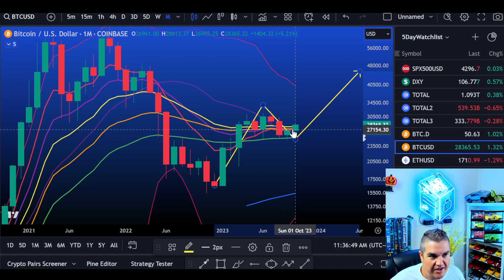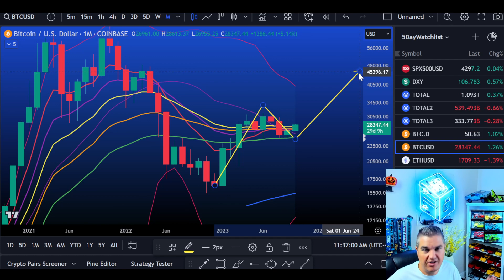September Bitcoin Monthly and Weekly Close: What's Next for BTC ?! 📈🚨BTC